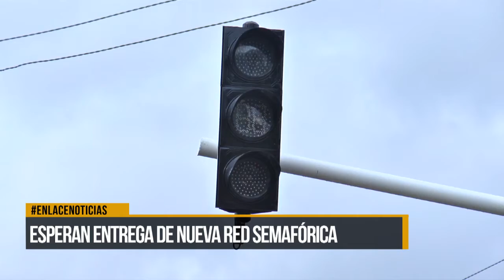Autoridades esperan entrega de nueva red semafórica